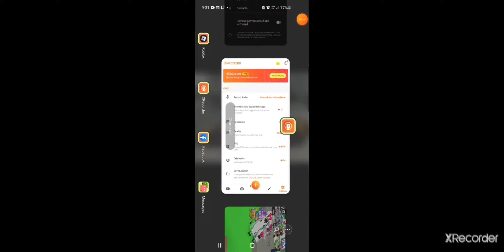Adopt Me People?🤔